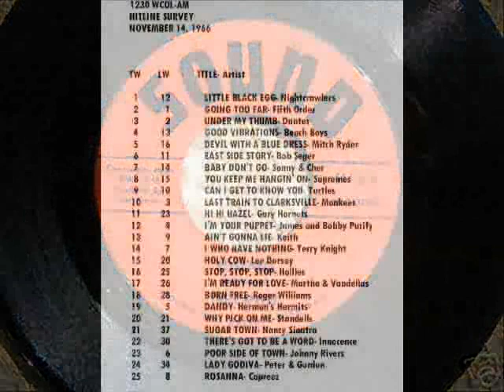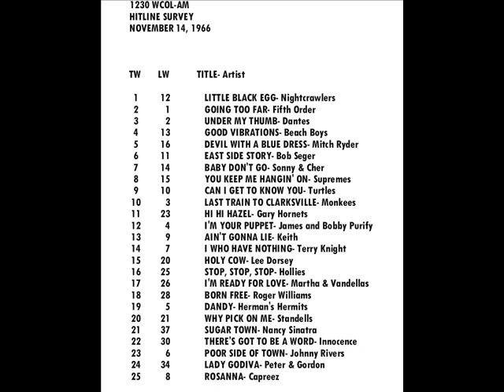The Capreez - Rosanna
Detroit area band that sounded completely different with each record!  This one,  from the Summer of '66,  charted on WKNR, CKLW, WLS, WCOL, WCLS, WDAK, WLOF and dozens more over the next several months.  It was penned by either Charlie and/or Margaret Ann Rich